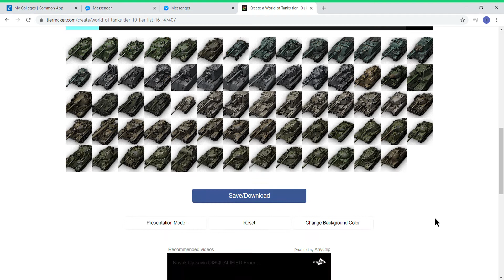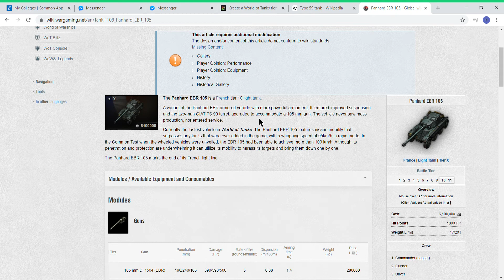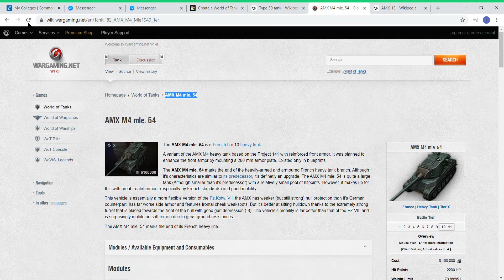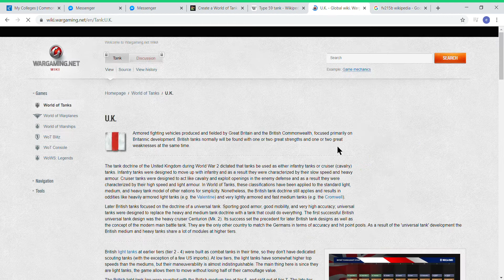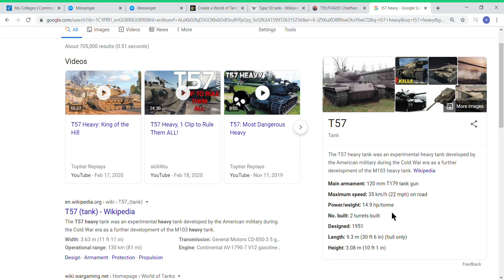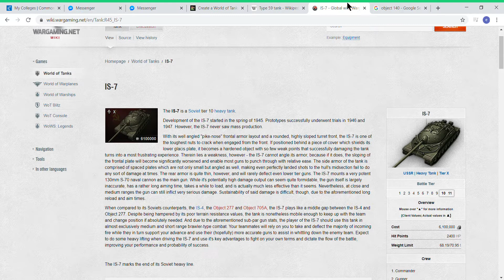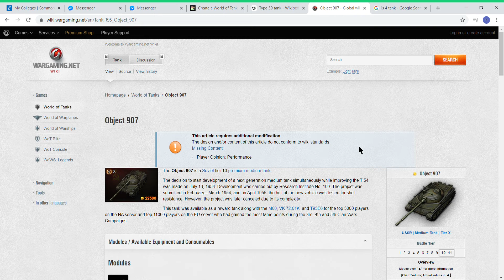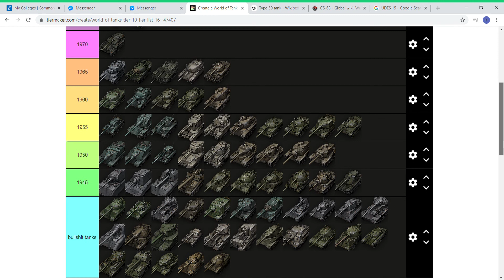List of tier 10 tanks by their first date of production (World of tanks)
Yeah, a bit long. You can skip to the very end to look at the results.